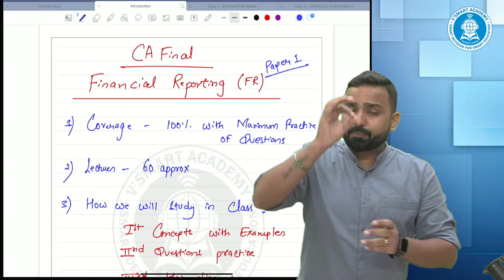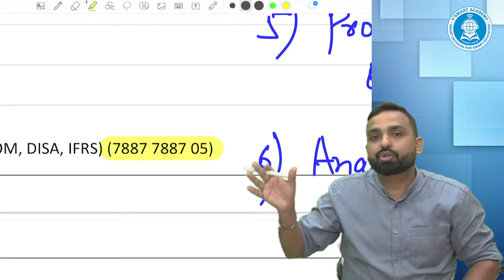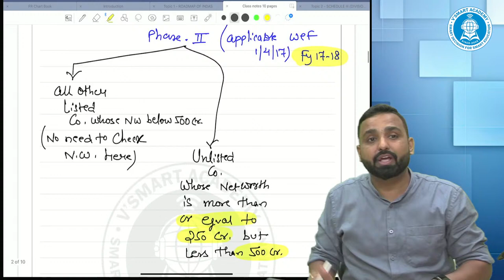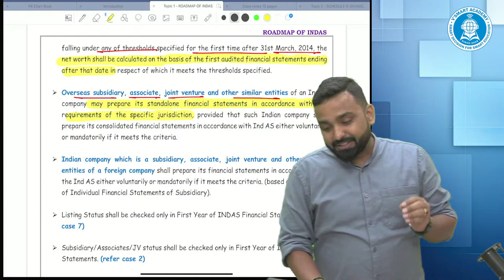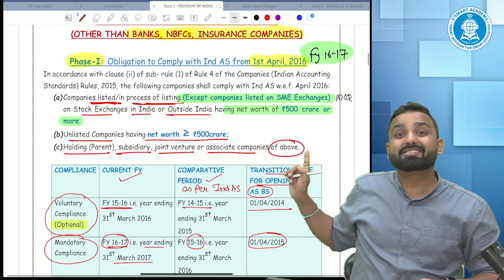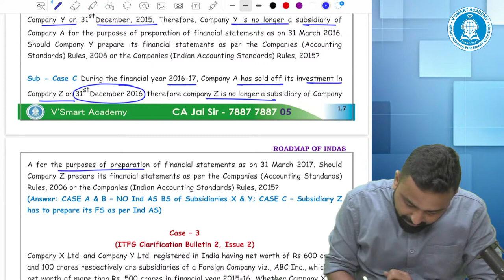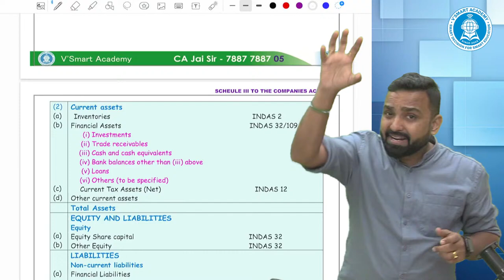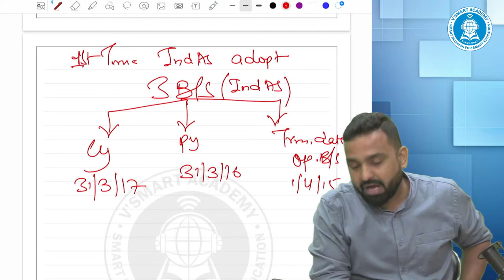01. Intro | CA Final FR Exam Oriented Batch | Nov 24 & May 25 Exams | CA Jai Chawla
01. Intro | CA Final FR Exam Oriented Batch | Nov 24 & May 25 Exams | CA  Jai Chawla